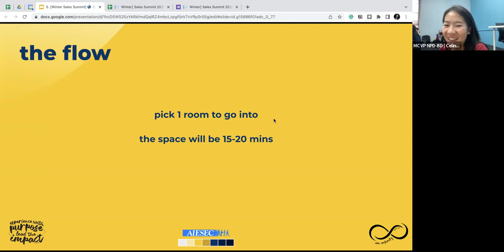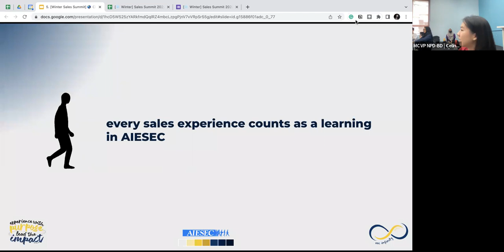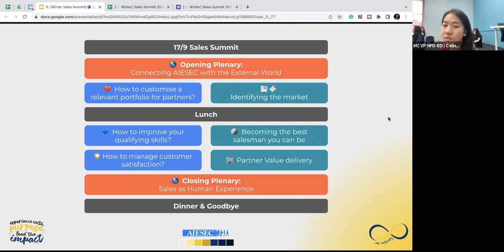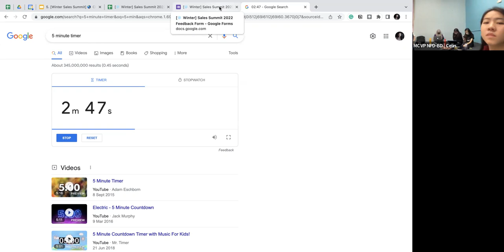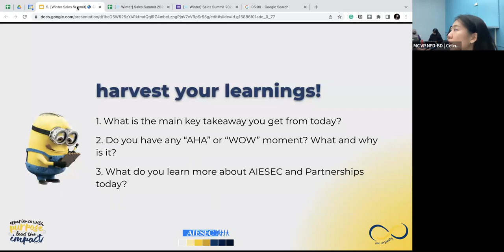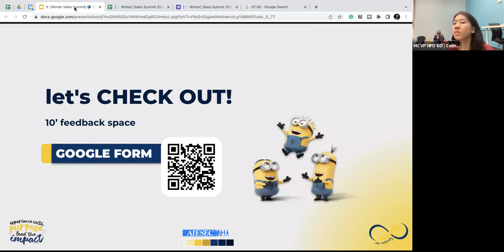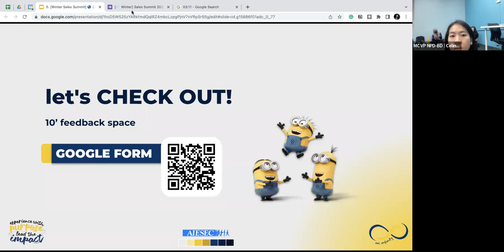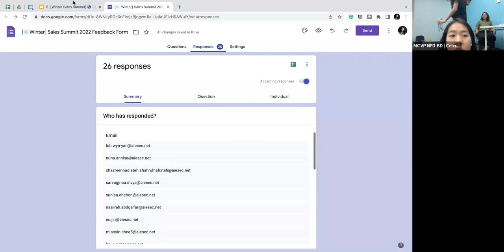[❄️Winter Sales Summit] BD Track - Closing Plenary pt.2